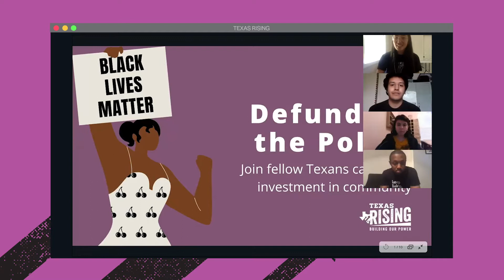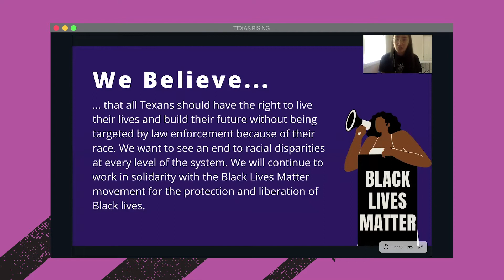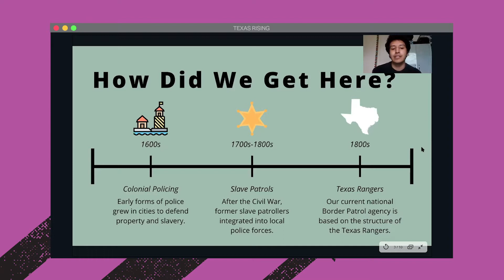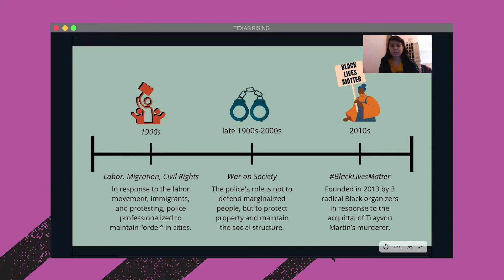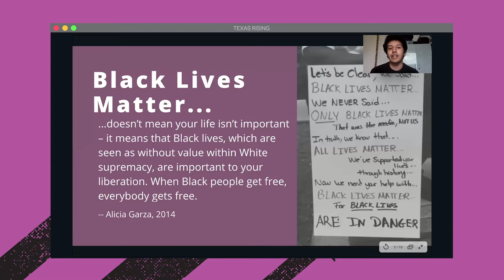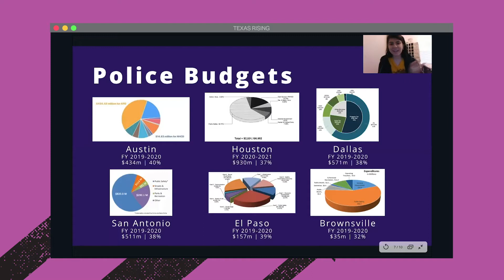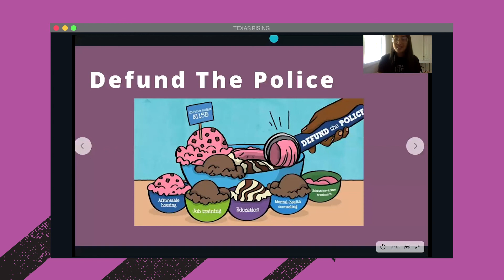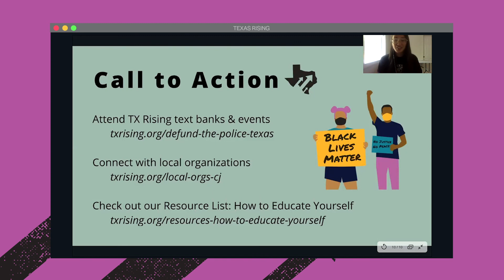Defunding the Police | Texas Rising Training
to learn more and get involved in our defunding the police work across TexAS.